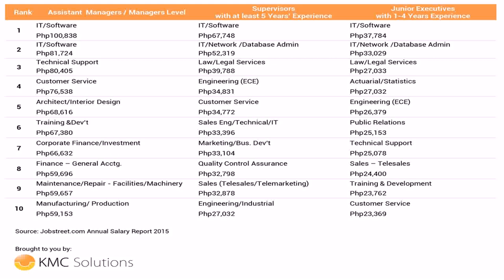Top 10 Interior Designers In The Philippines